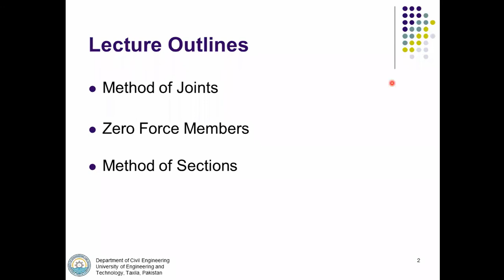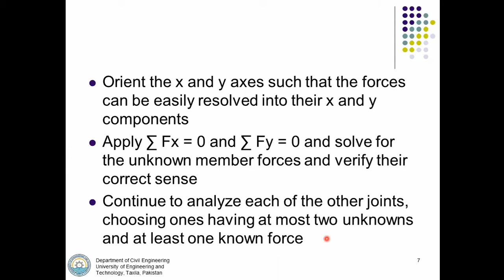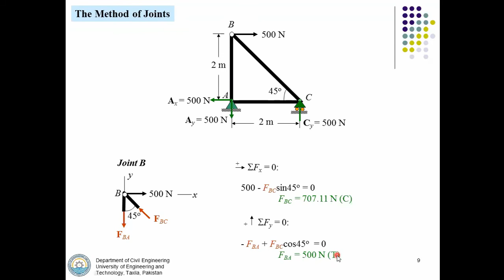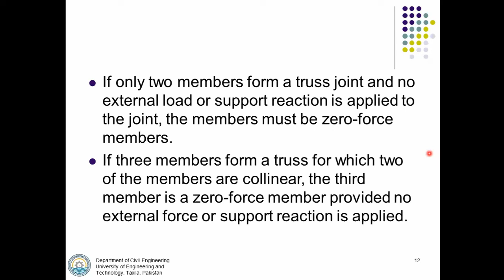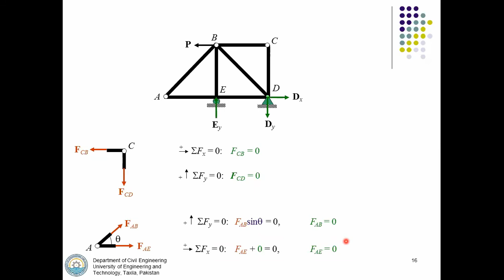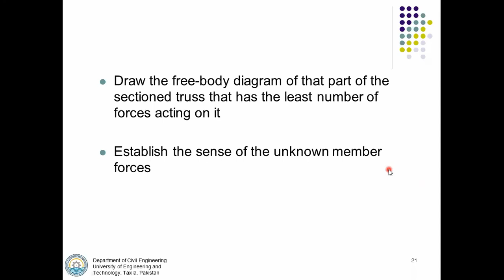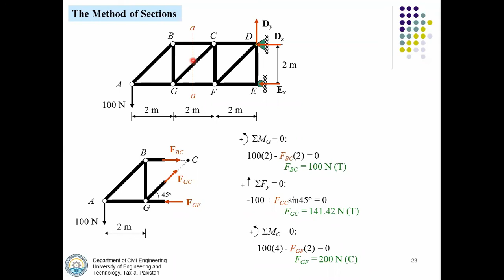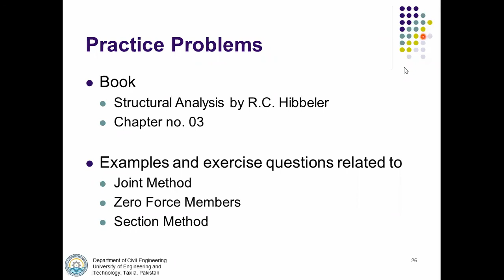Truss-Method of Joints, Zero force members and Method of Section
This Video lecture is about truss analysis using method of joints and method of section. Also students are able to identify the zero force members in a truss.